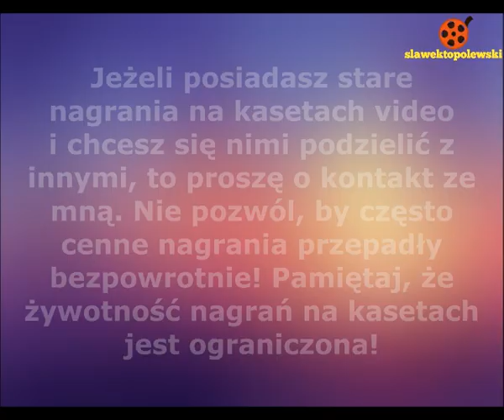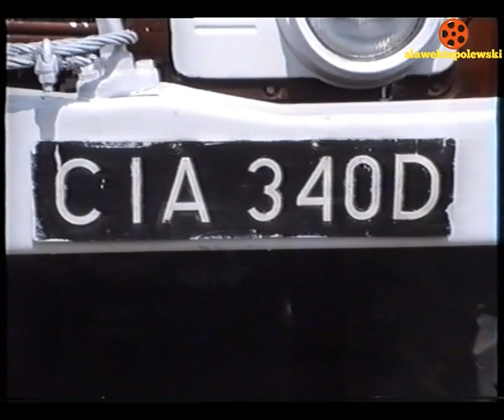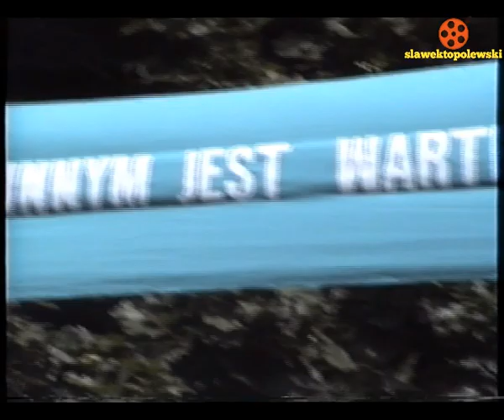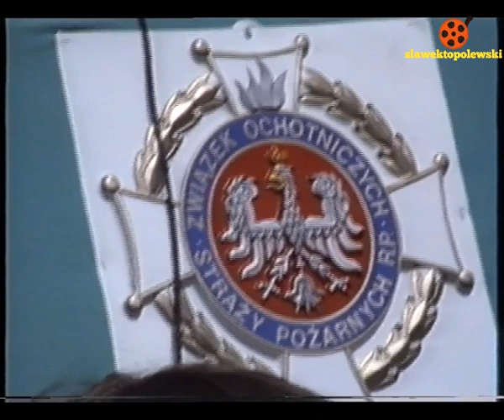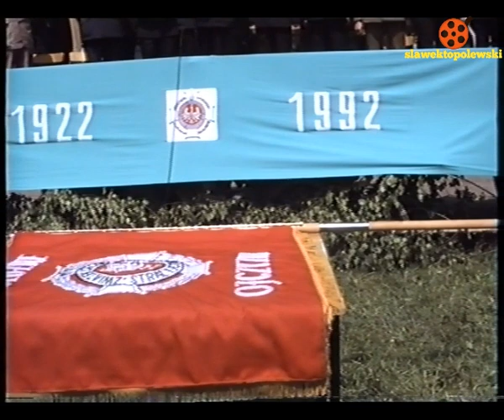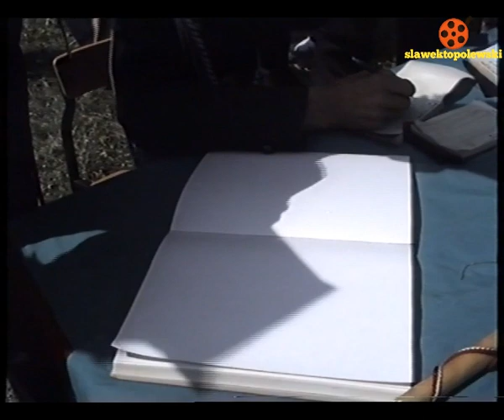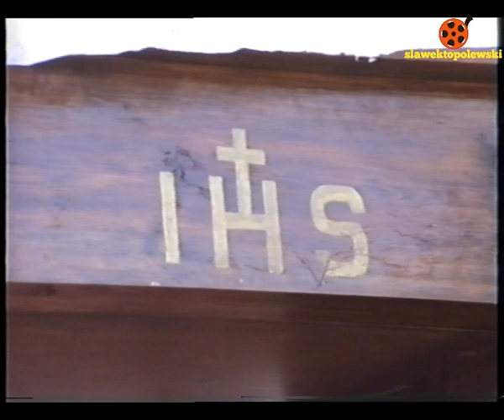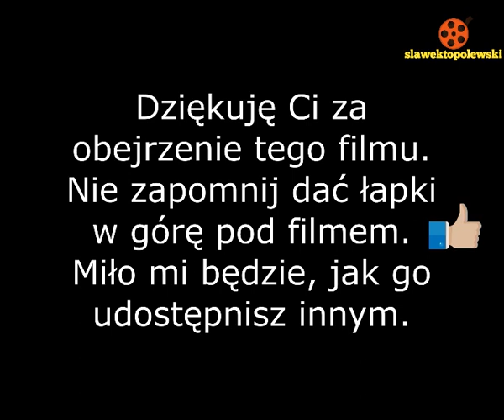Zielona gm. Kuczbork 1992. Uroczystość 70-lecia istnienia Ochotniczej Straży Pożarnej w Zielonej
Zielona gm. Kuczbork 1992. Uroczystość 70-lecia istnienia Ochotniczej Straży Pożarnej w Zielonej. Nadanie sztandaru, msza święta na boisku szkolnym. Prezes Eugeniusz Wiśniewski